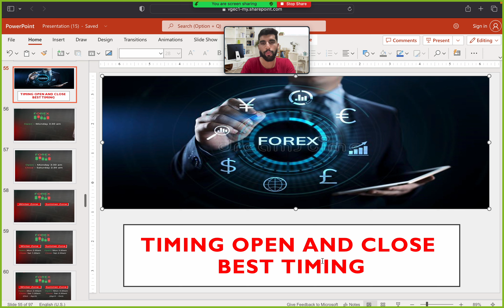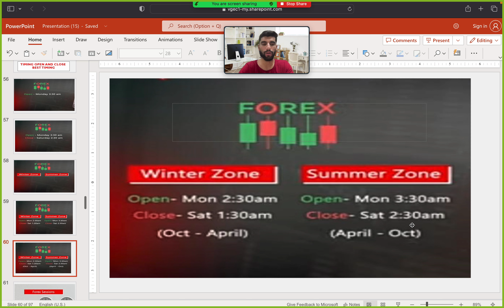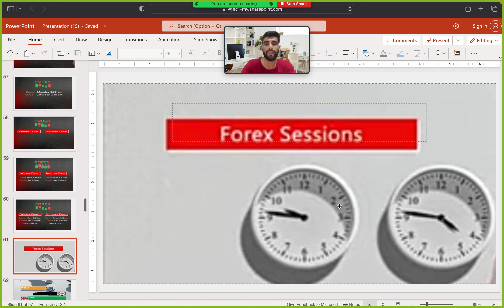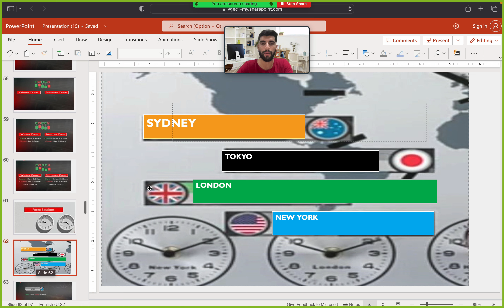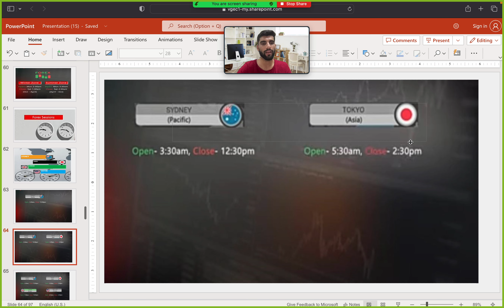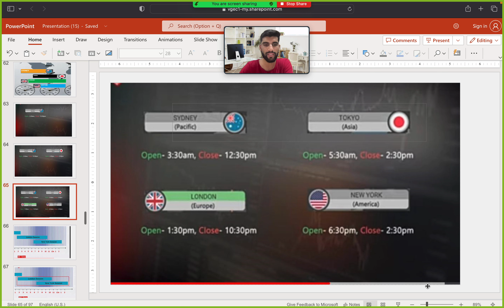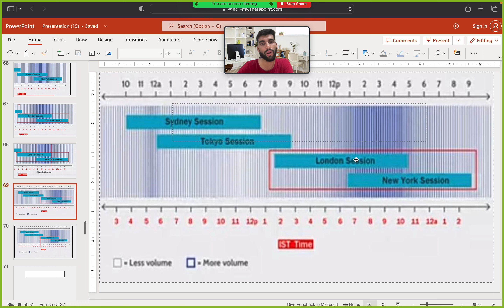15.Video || Forex Trading Timing || Best Trading Time in Forex Market || Forex Trading course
15.Video || Forex Trading Timing || Best Trading Time in Forex Market || Forex Trading course (@onlineearningmdm )forex

Topic.
Best Trading timein forex trading

Forex Markets Timing

What is leverage in forex trading

How to open forex trading account

Trading Setup

Forex trading basic